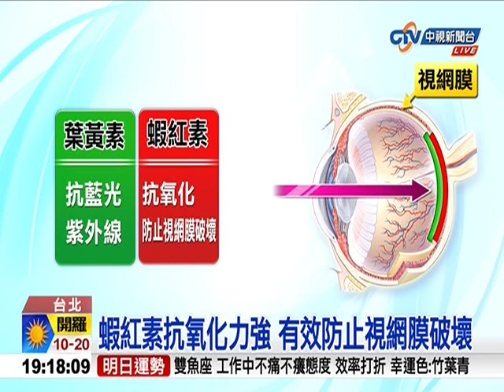隱藏版護眼高手，蝦紅素抗氧化力超強B619BBE3 1041227191523CB 4B0D 8370 FE1F9624DE14